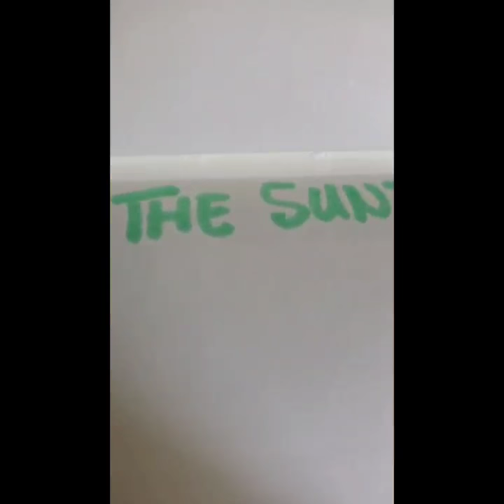Ocean sun fish 🙂